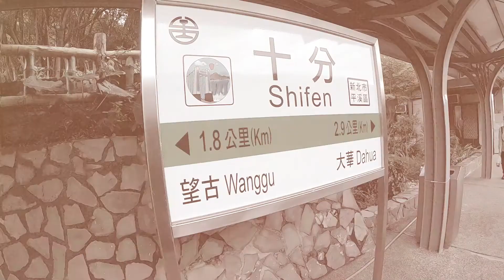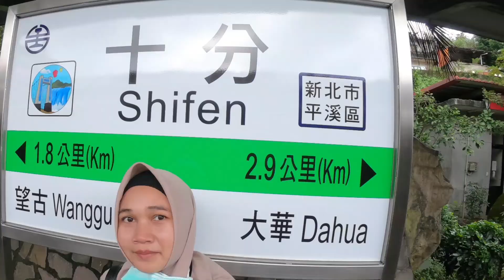Shifen old Street , Taiwan 2020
Rute , dari stasiun taipei naik kreta arah yilan , turun di Ruifang,  pindah kreta parawisata arah stasiun Jingtong , turun di stasiun shifen.
selamat mencoba .😁

Taiwan 7 November 2020 .